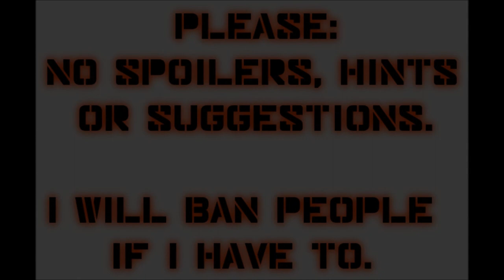Let's Play Mass Effect 2 (Blind), Part 57: Shadow Broker Dossiers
(Part 2 of 3) This episode mainly consists of the reading of all the dossiers and activity that the Shadow Broker has gathered on our crew. I especially enjoyed the poetry.